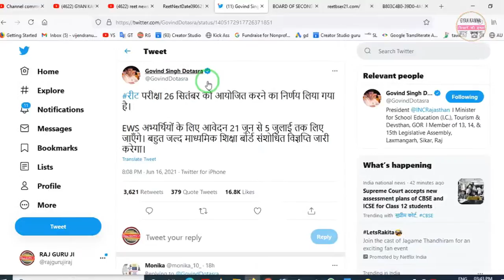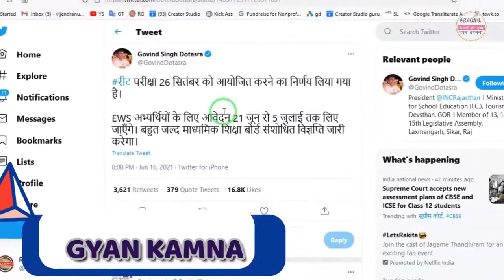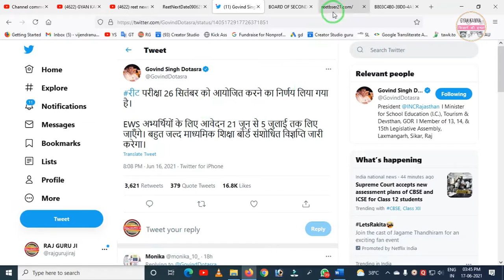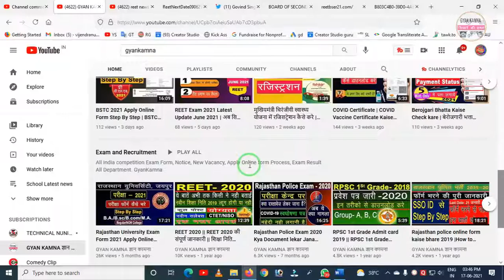REET 2021 Latest News | 26 सितम्बर से परीक्षा शुरू | बड़ी खबर | REET New Exam date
REET 2021 Latest News | REET News Today | Reet exam date news | reet 2021 new exam date

Namaskar Dosto Aaj ki is video me maine aapko REET 2021 ke exam ke latest update ke bare me bataya hai. Ab REET exam 2021 26 Spt. se shuru hogi. Govind Singh Dotasara ne reet exam ki new date ke bare me jankari di hai. Umeed krta hun video aapko pasand aayega. Thanks